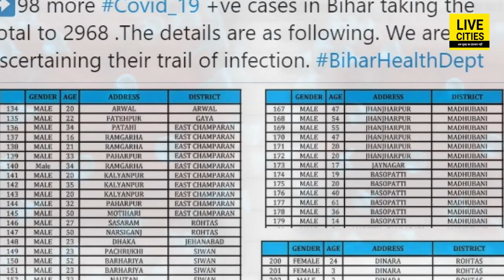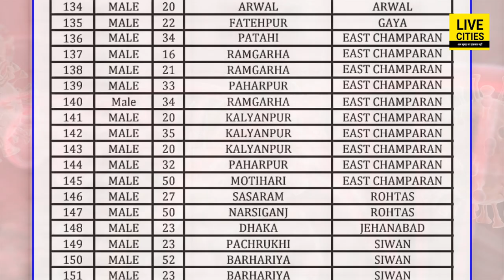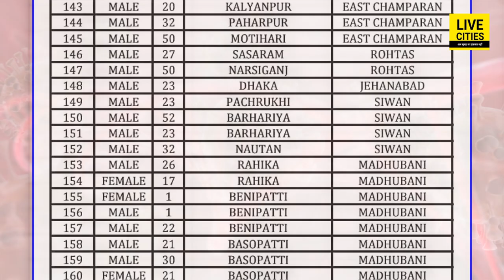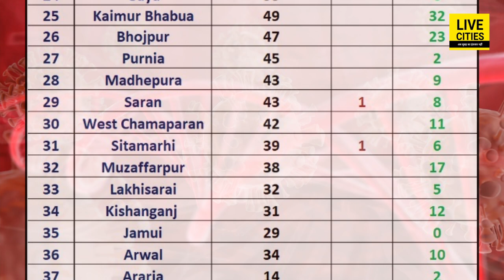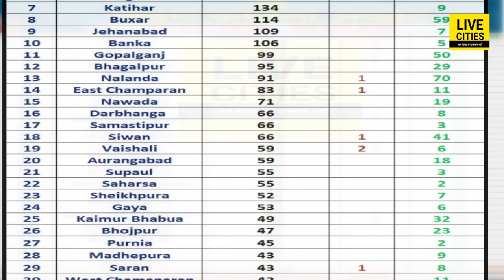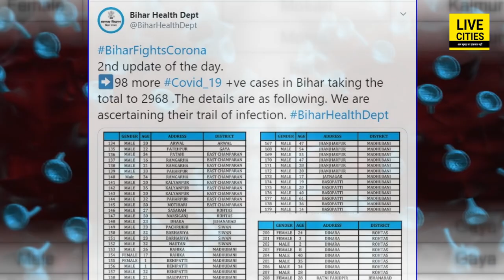Bihar अब नहीं संभला तो भुगतना होगा, फिर मिले 98 नए पॉजिटिव, Madhubani और Rohtas में सबसे ज्यादा